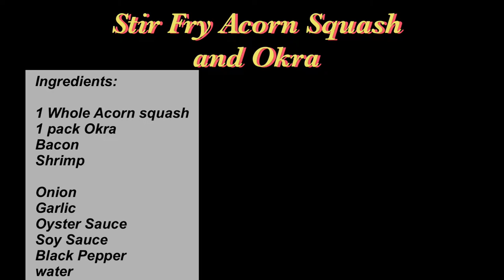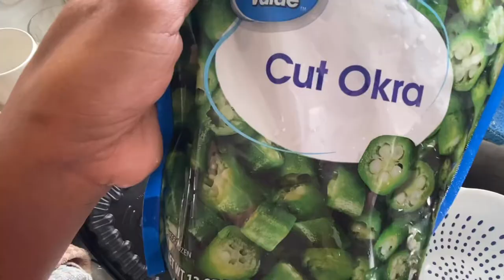Stir Fry Acorn Squash And Okra/Pinakbet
I miss this type of dish,"Pinakbet" I used to cook back home.I don't have fresh Okra though and Beans.